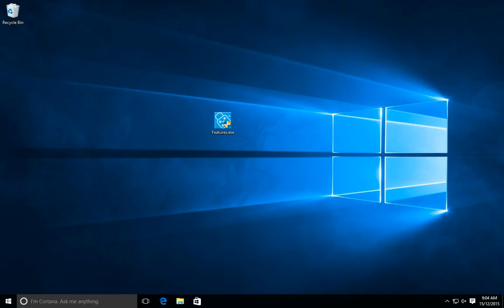GamBlock® Titanium blocking selected computer users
In this example, Mary, Natasha, Sanjay and Steve share a house. Mary and Steve have a gambling problem, but Natasha and Sanjay don’t. Natasha’s and Sanjay’s Windows User Accounts are unblocked; however, they can go out of the house knowing that Mary and Steve are protected.

Open GamBlock® Features, select the people who can be unblocked from the “All User Accounts” list, click “Unblock” and they will appear in the “Unblocked User Accounts” list. Unblocked users can be blocked at any time if required.